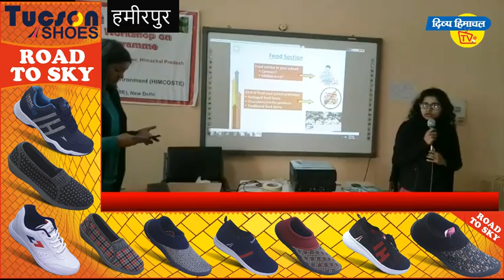हवा-पानी का ऑडिट करेंगे छात्र।